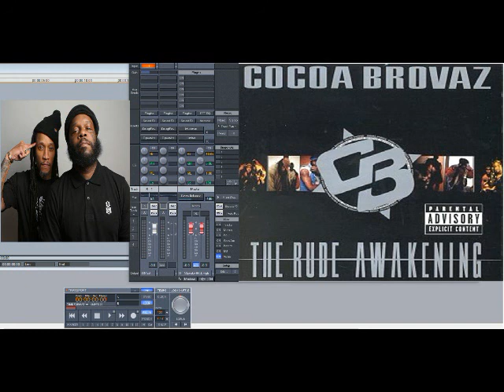Cocoa Brovaz – Bucktown USA (Slowed Down)